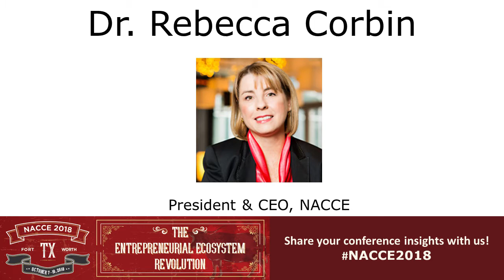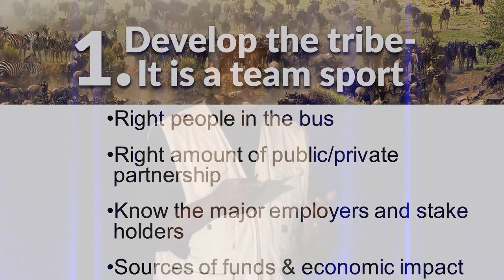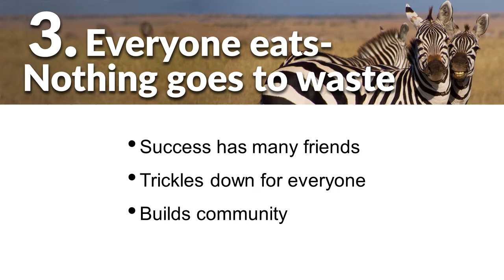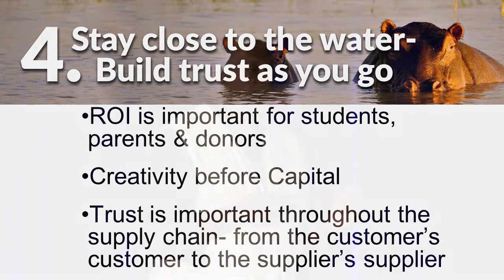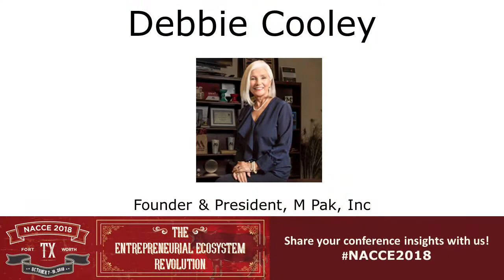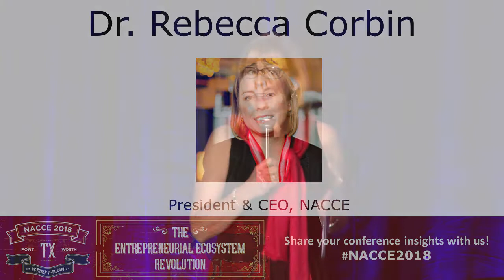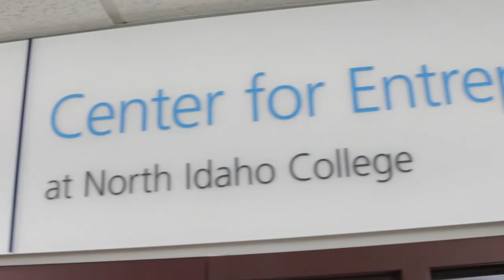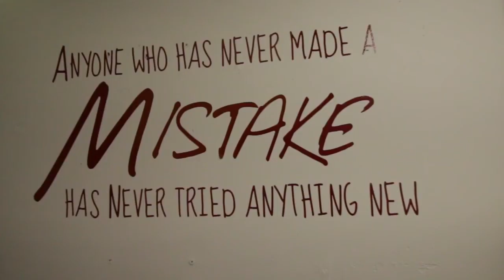NACCE 2018 Main-stage Session: Cross Disciplinary Eship Fosters Resiliency & Community Success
Listen to some of our NACCE 2018 keynotes: Sam Thevanayagam, Debbie Cooley, and more!